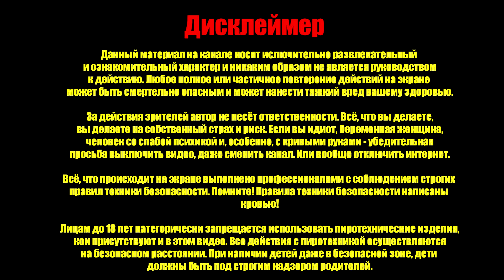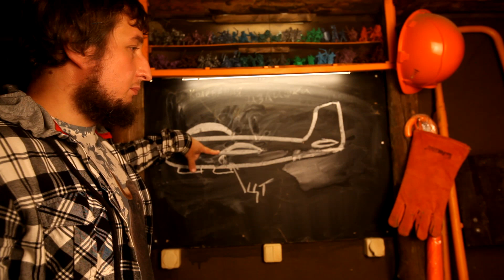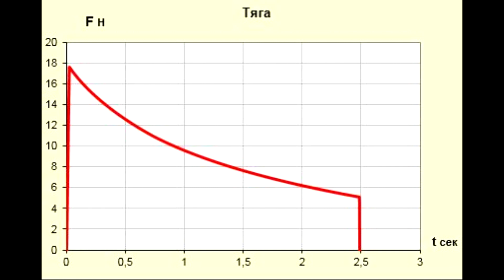Ракетоплан на карамельном топливе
Что будет если скрестить самолёт и ракетный двигатель? Ответ в этом видео.

0:00 Вступление
0:48 Прототип
1:48 Балансировка
3:26 Доработка
4:23 Двигатель
5:10 Тесты
5:25 Пусковая установка
5:58 Запуск